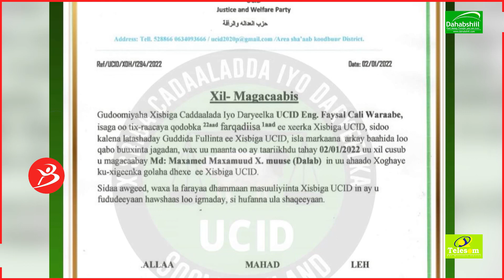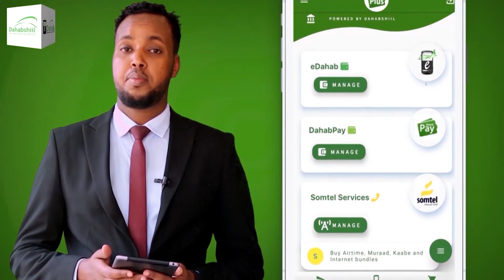Faysal Cali Waraabe Oo Xisbiga Ucid U Magacaabay Masuul Cusub